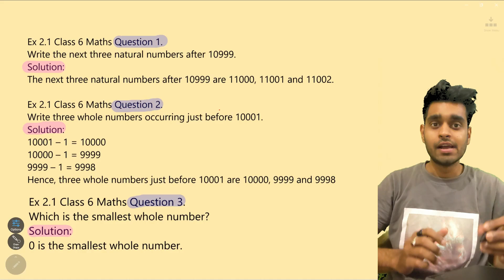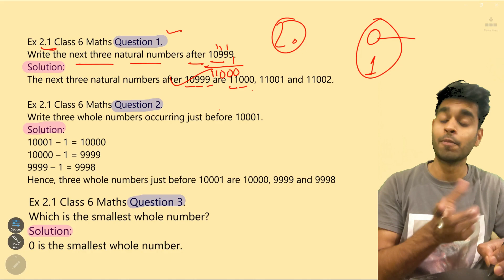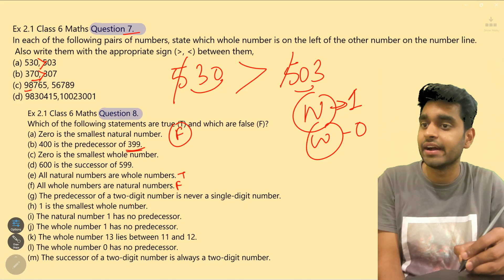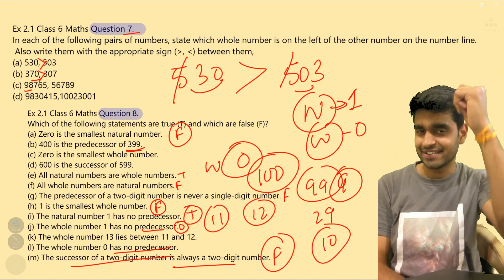CLASS 6 MATHS EXERCISE 2.1 NCERT SOLUTIONS | CHAPTER 2 KNOWING OUR NUMBERS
Acadhub is a onestop destination for all your educational needs. We use a unique methodoloy to teach students that is "Padhai with Moj Masti". Yes we believe study with fun is the most effective way to learn and understand concepts. On this channel you will get chapter explanations, NCERT Solutions and Strategy videos for NCERT Class 6th, NCERT Class 7th and NCERT Class 8th.